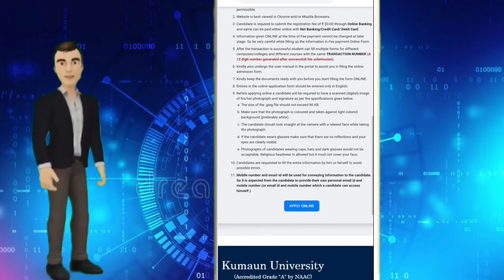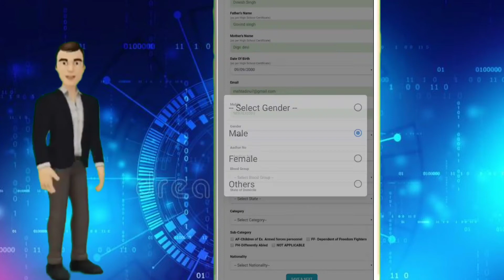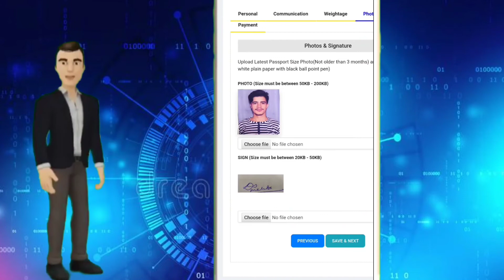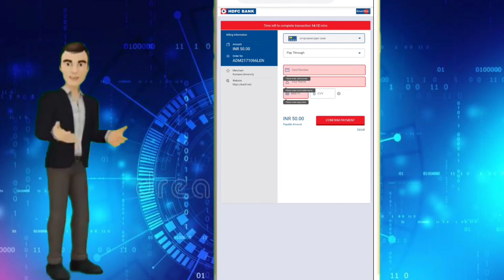How To apply for Post graduation in kumaun University|कुमाऊं यूनिवर्सिटी से post graduation apply ?